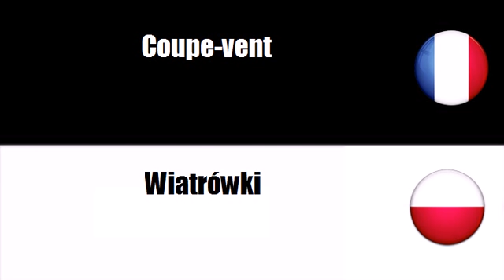Francuski Słownik # Motyw = Odziez wierzchnia